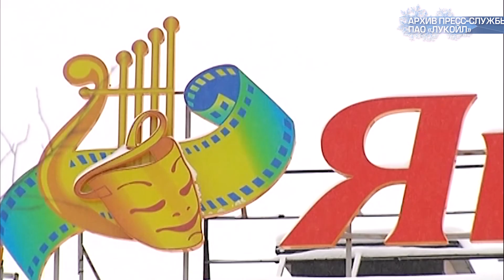ЛУКОЙЛ подписал соглашения о сотрудничестве с Министерством культуры РФ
Компания намерена оказывать содействие государству в развитии библиотечного, архивного и музейного дела, охране историко-культурного наследия и других видов культурной деятельности.
Также подписано Соглашение о развитии культурного сотрудничества на территории Ханты-Мансийского автономного округа-Югры. Оно предполагает создание в Когалыме филиала Государственного академического Малого театра России.